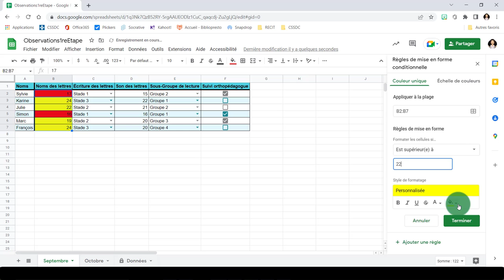Google Sheets - Ajouter un surlignage conditionnel